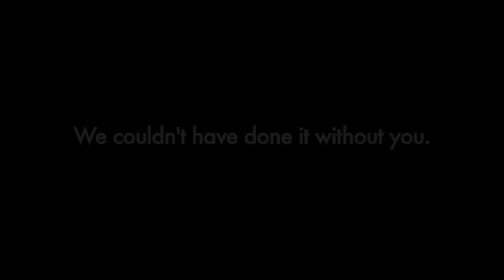First Weekend Club Celebrates 10 Years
First Weekend Club
Supporting great Canadian Film since 2003.